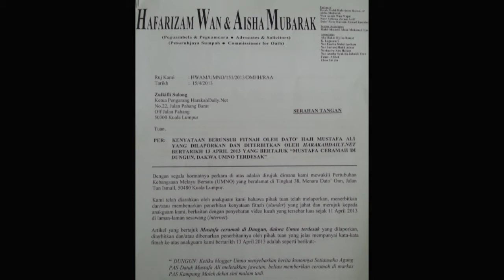Update PRU13: TS Kadir dakwa pakar khas diupah & UMNO nafi edar video lucah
TS Kadir dakwa pakar khas diupah buat video fitnah & UMNO nafi edar video lucah,saman HARAKAHDAILY.